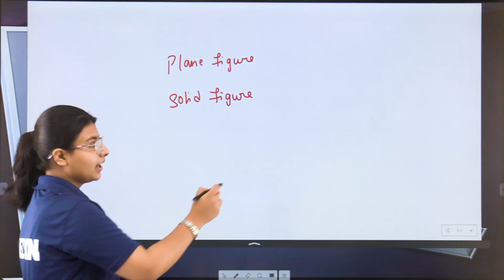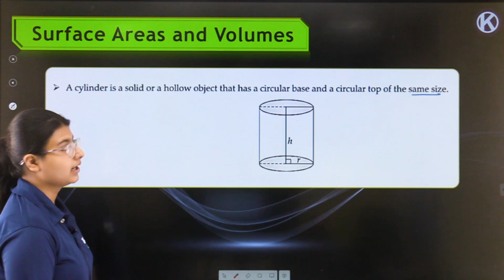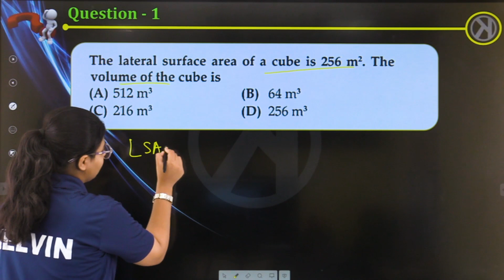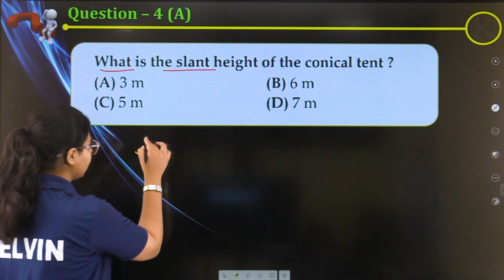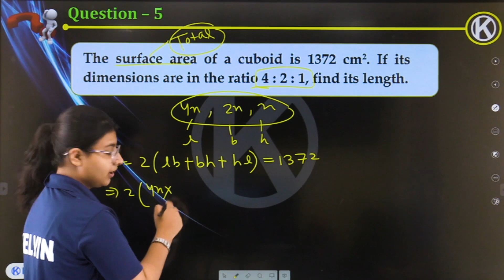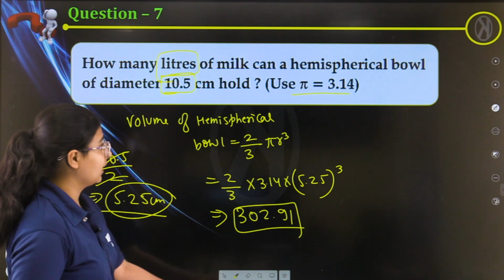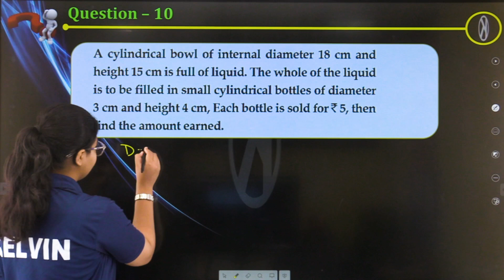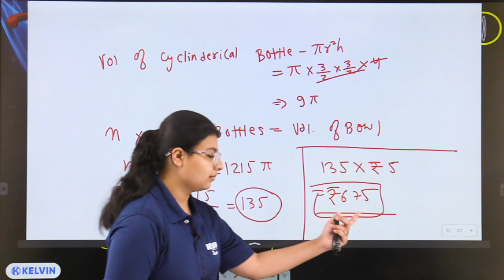Class 9 Surface Area and Volume One Shot | Class 9 Maths One Shot in Hindi | Anam Mam